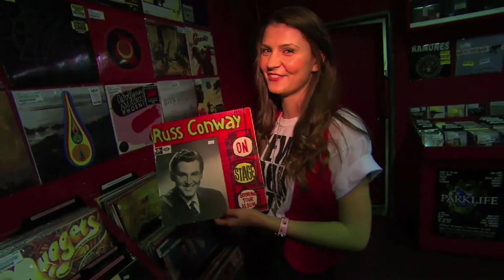Red Eye Records Tour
Come and see whats its like inside one of only a few record stores in Sydney! Its called Red Eye Records! Freddie Mercury is splendid!